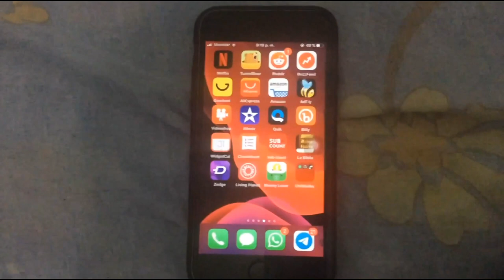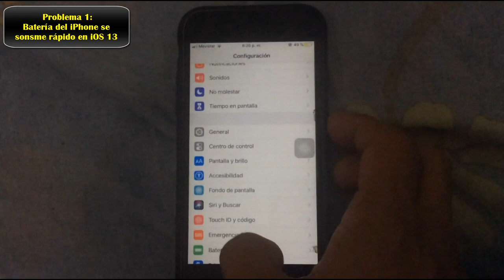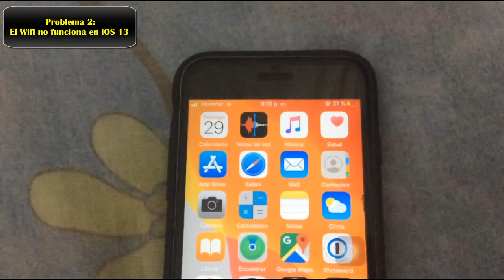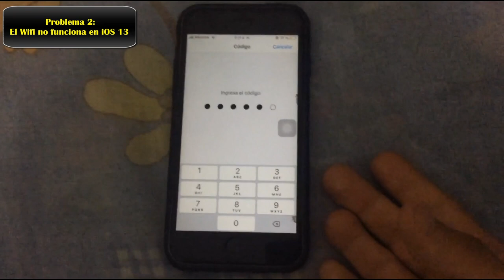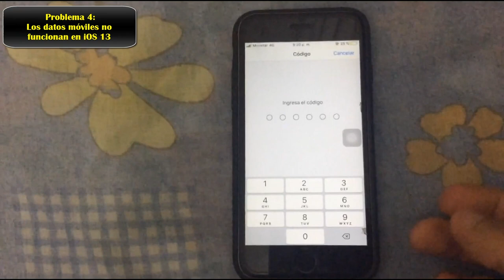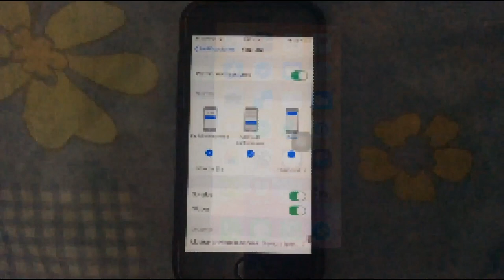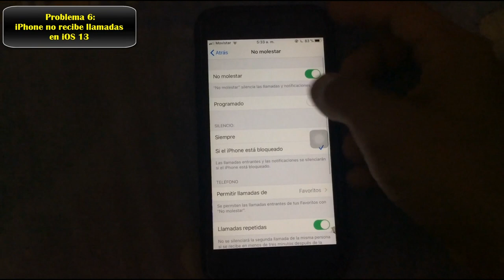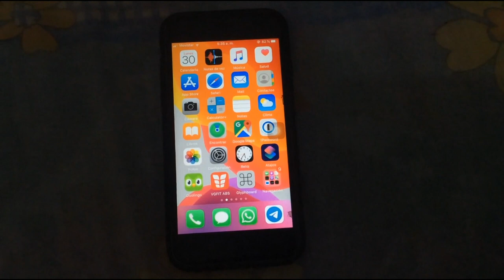Cómo solucionar los fallos y problemas habituales de iOS 13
Tras actualizar iOS 13 tu iPhone tiene problemas con batería, wifi, datos móviles, bluetooth, notifiaciones, llamadas, etc.? Consulta iOS 13 errores solución

Este vídeo te mustra cómo solucionar estos fallos ios 13:
1.iPhone gasta mucho la batería
2.Wi-Fi no se conecta ios 13
3.Datos móviles no funcionan ios 13
4.ios 13 bluetooth no funciona
5.ios 13 no recibe las notificaciones
6.iPhone no recibe llamadas ios 13